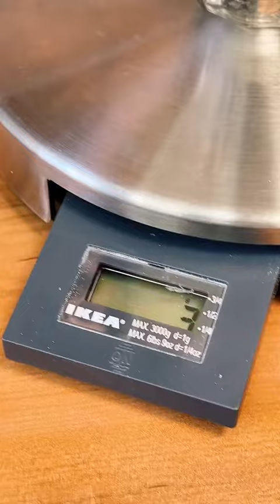man braucht dafür nur 3 Zutaten.. 😂